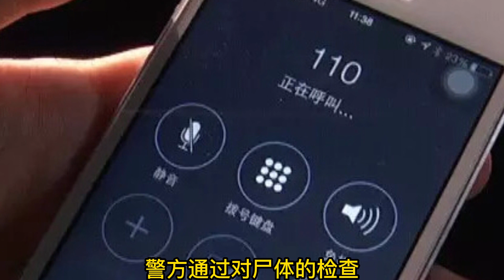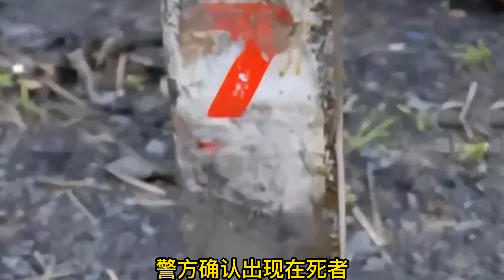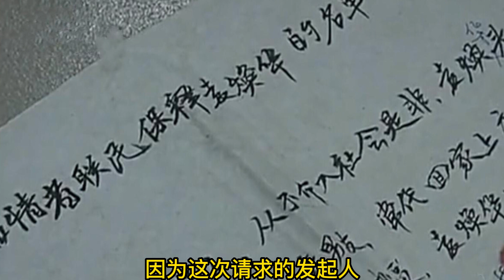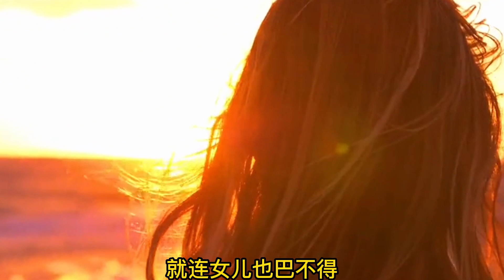男子殺妻拋尸後，3000民眾聯名上書求情，發起人竟然是受害者母親。懸案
男子殺妻拋尸後，3000民眾聯名上書求情，發起人竟然是受害者母親。